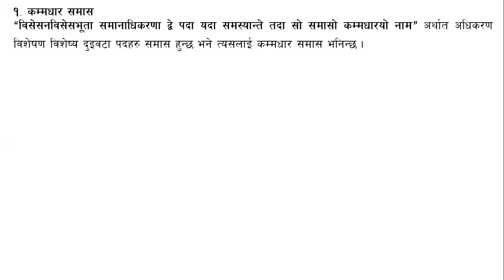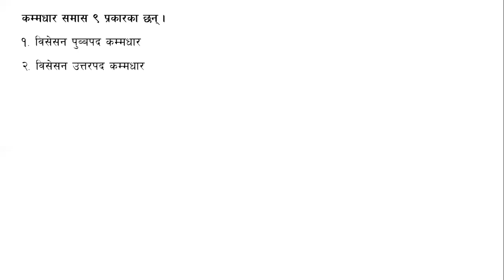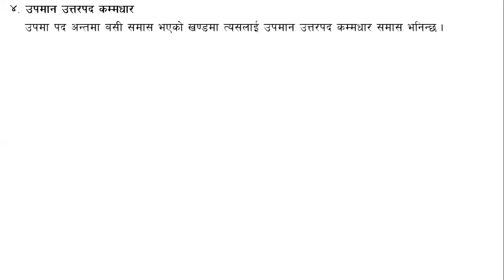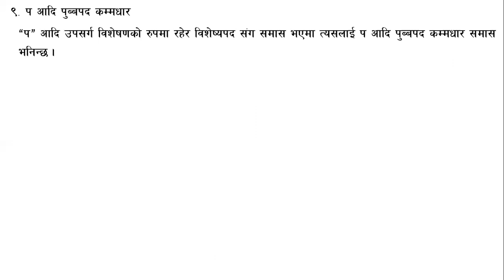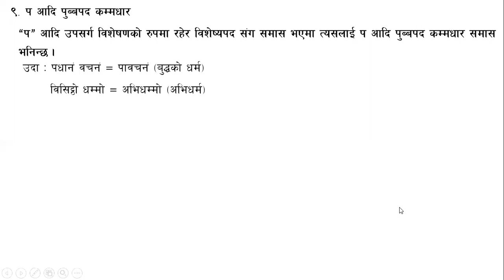पालिमा समास परिचय र कम्मधार (कम्मधारय) समासबारे -साभार श्रद्धेय सरणंकर भन्तेको pdf file बाट